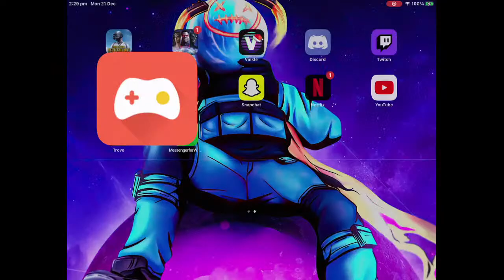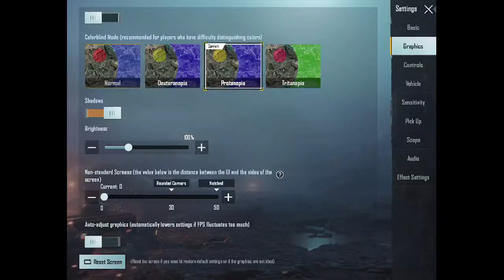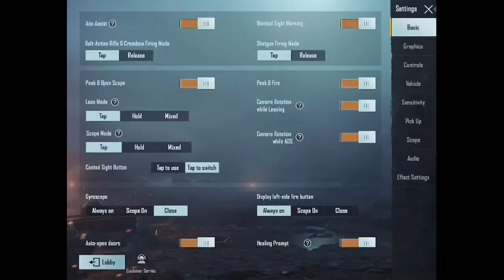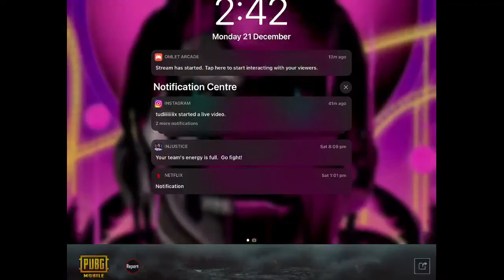Watch me play PUBG MOBILE - FROST FESTIVAL